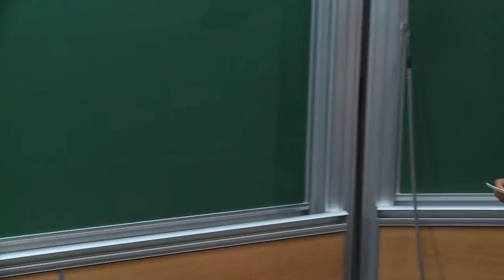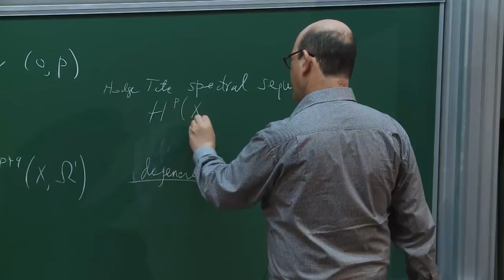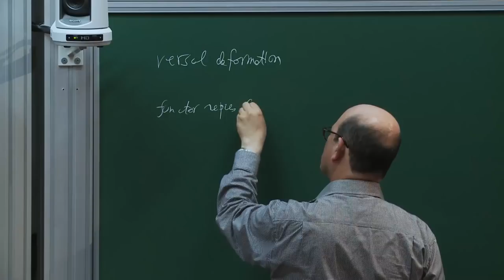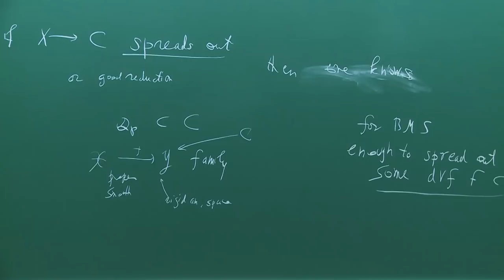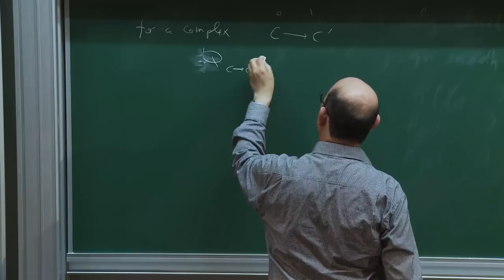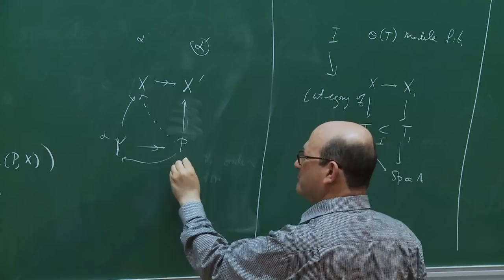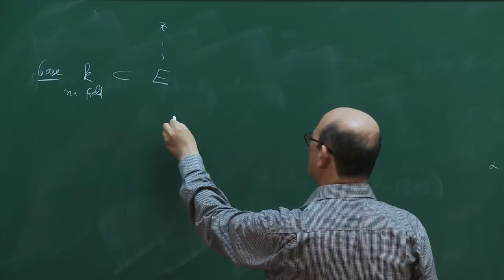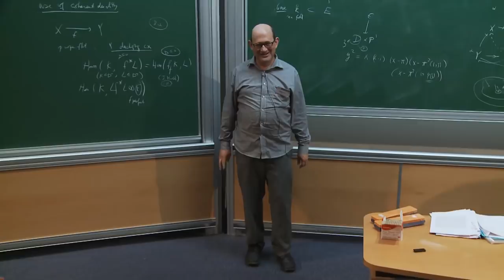O. Gabber - preading-out for families of rigid analytic spaces (joint work with Brian Conrad)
Introduction by Jean-Louis Colliot-Thélène (Université Paris-Sud)

Let K be  a  complete  rank  1  valued  field  with  ring  of  integers OK, A an  adic nœtherian ring and φ: A → OK an adic morphism.  We show that if g: X → Y is a proper flat morphism between rigid analytic spaces over K then locally on Y a flat formal model of
g is the pullback of a proper flat morphism between formal
schemes topologically of finite type over A.  For this, if S is an affine nœtherian scheme, T0→S affine  of  finite  type  and X0→T0
proper  flat,  we  construct  a compatible system of versal n-th order deformations of X0→T0 over S.  As an application, one can prove that for a proper smooth g and K of characteristic 0, the Hodge to de Rham spectral sequence for g degenerates and the
R q g∗ΩpX/Y are locally free.  This is reduced to the case where
K is a finite extension of Qp and Y is a nilpotent thickening of Sp
K, where the result over K was proved by Scholze and follows for
Y by imitating the proof of Deligne over C using a construction of
crystalline cohomology in this case.